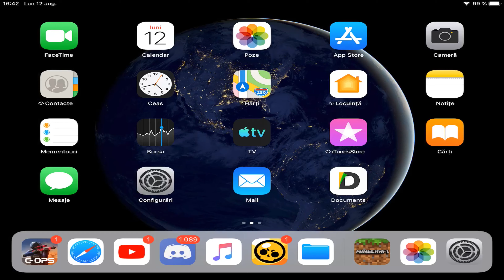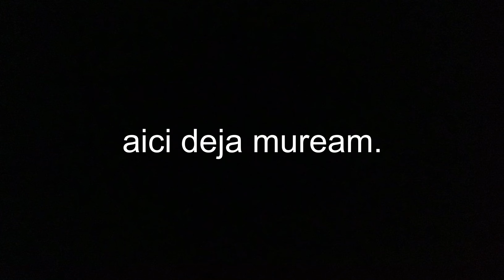MINECRAFT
6.Sa scrii in descrierea clip-ului "Mateyegay"

! (VERIFIC) !

-- Misiune -- ❤35 likes❤?!Stiu ca putem

                         $ Informatii $

-- Citi ani am??? -- 14 ani

-- Fac promovari -- Nu!(doar daca DACA imi faci un intro cu Cinema4D/Avatar/Banner)

-- Locație -- Moldova

-- Cu ce filmez? -- Du recorder/iOS Screen Recorder

-- Cu ce editez? -- Power Director Pro/Luma Fusion

-- Pe ce se bazează canalul? -- Critical Ops